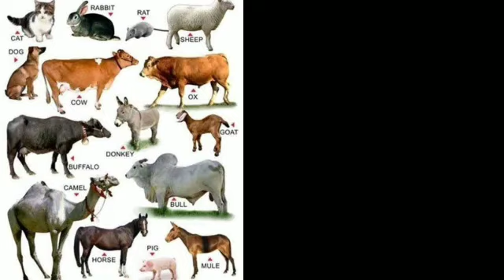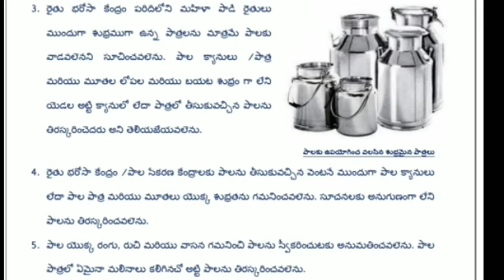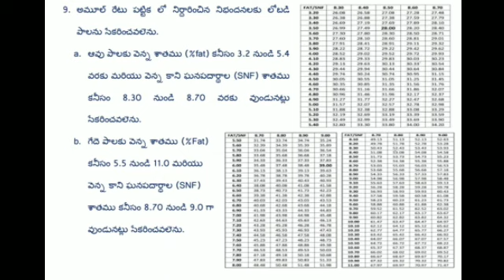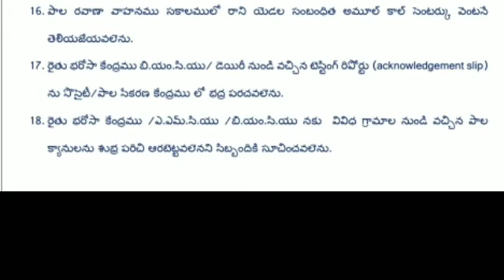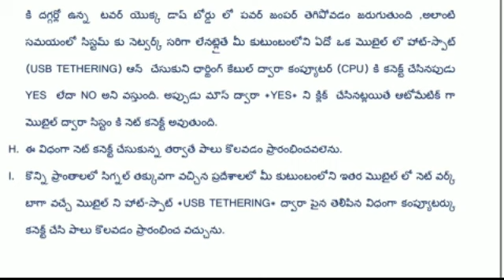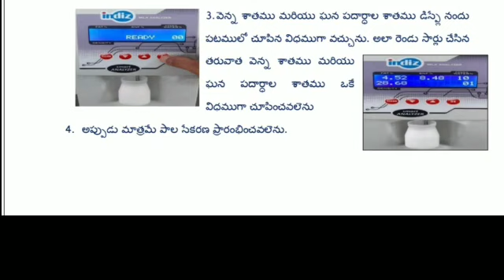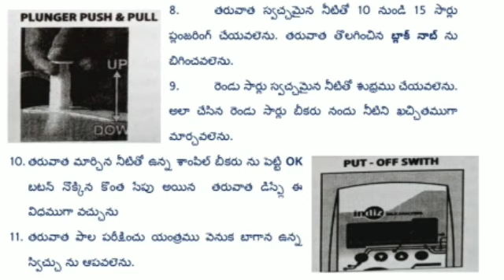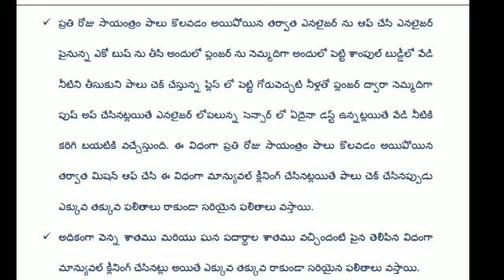జగనన్న ఆ. పి - అమూల్ పాల వెల్లువ